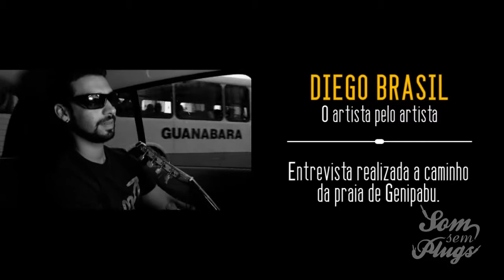Diego Brasil [O ARTISTA PELO ARTISTA]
Quem: Diego Brasil
Quando: 04/05/2013
Onde: Bar 21 - Genipabu/RN

Esta edição do Som Sem Plugs faz a ponte entre Rio Grande do Norte e Oriente Médio. Das dunas do Qatar para as dunas de Genipabu. Diego Brasil retornou de uma temporada em terras árabes com a bagagem cheia de influências. Em "Brasilqatar" ele mistura a riqueza ritmica da música brasileira com a sonoridade da música árabe. Acompanhado de Dinei Teixeira na percussão e Johnathas Rodrigo no baixo, Diego exibe seu talento sob um cenário paradisíaco, com a vista privilegiada do famoso Bar 21.

Produção: Alan Michel
Áudio: Iran Araújo
Filmagem/Fotografia: Felipe Campos e Rafael Araújo
Edição/Finalização: Rafael Araújo